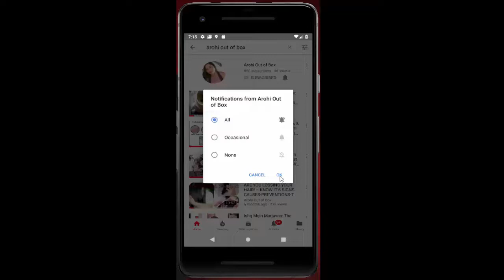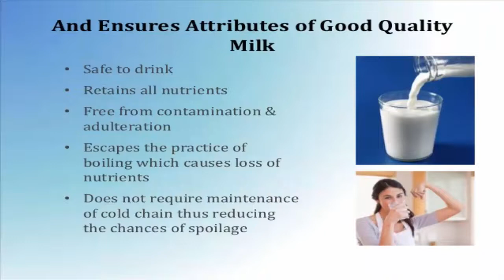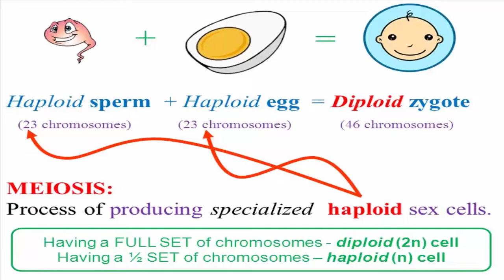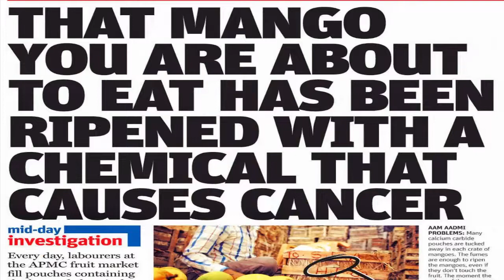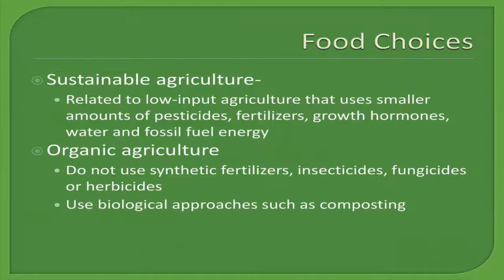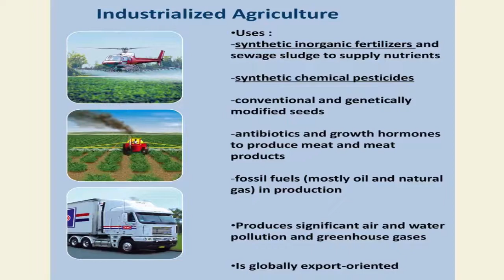क्या आपका खाना सुरक्षित हैं!part-1)Poison In Our Plate:Part-1IS YOUR FOOD SAFE & HEALTHY?Toxic Food!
Is our food safe? A red alert question that time, puts out to all of us. Hear is talk about the quality of food we are eating. Listen to the reasons we need to adapt to organic farming as a result of excessive use of chemical pesticides and horrifying facts and statistics, surrounding them. it alerts us to the damage we are doing to our ecological footprints. In this heart wrenching talk, highlights the plight of farmers and the reasons they commit suicide and the many reasons that farmers and farming should not die.